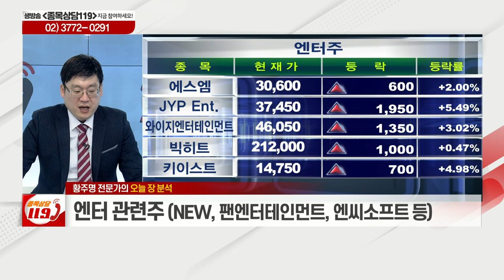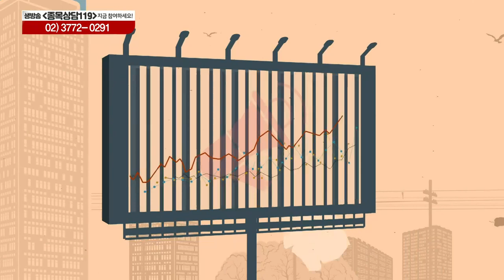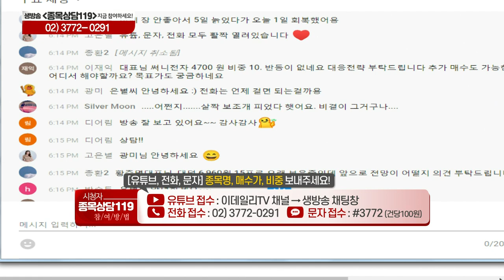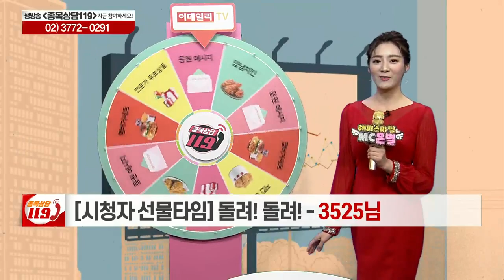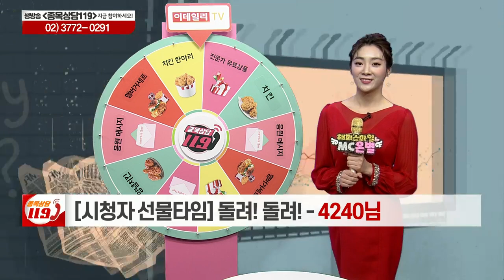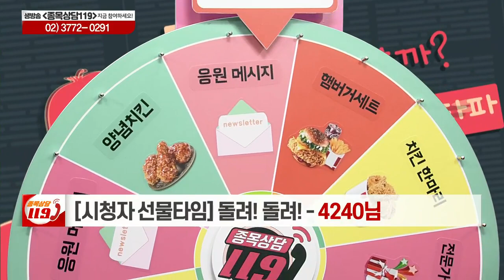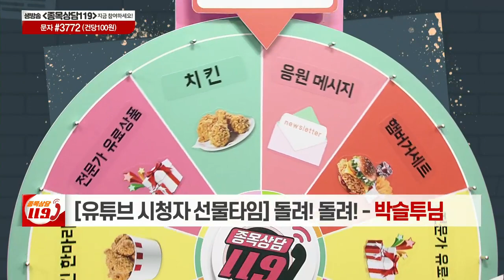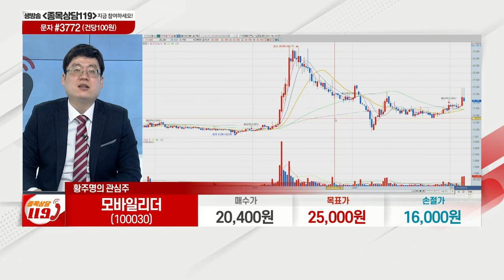일신바이오, 세원, 만도, 포스코케미칼, 신성이엔지, 한국전력, 모바일리더, 성우테크론, 팬엔터테인먼트_이데일리맵 황주명_종목상담 119 1부 (20210225)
# 오늘장 특징주: 팬엔터테인먼트(068050)
# 황주명의 관심주 리뷰: 성우테크론(045300)
# 황주명의 관심주: 모바일리더(100030)